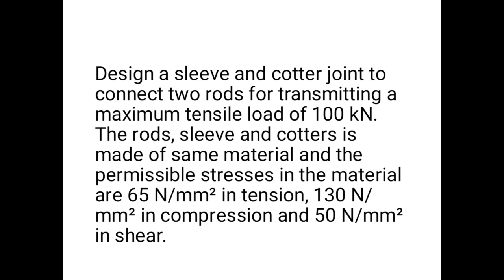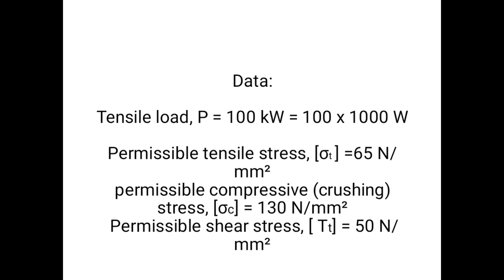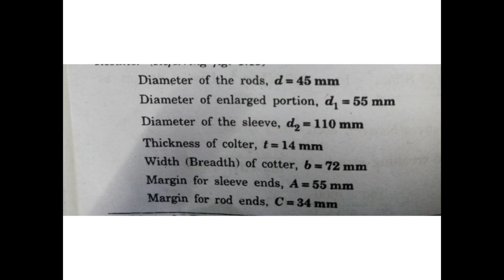Sleeve and cottor joint problem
procedure for sleeve and cottor joint